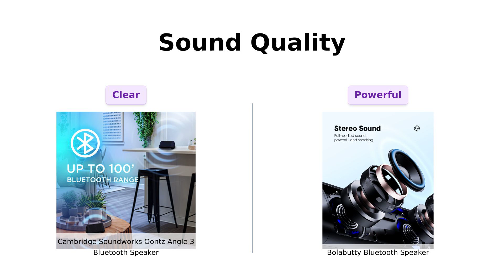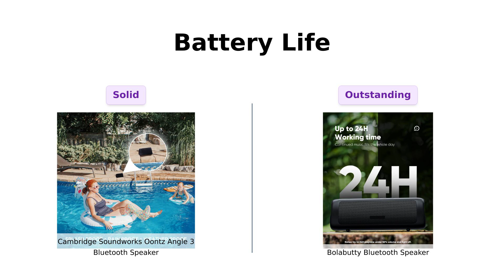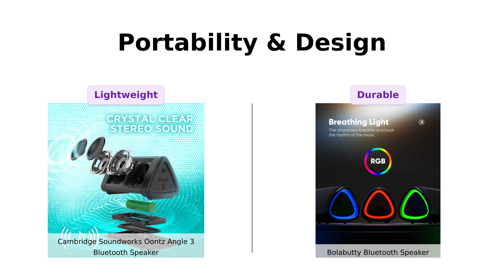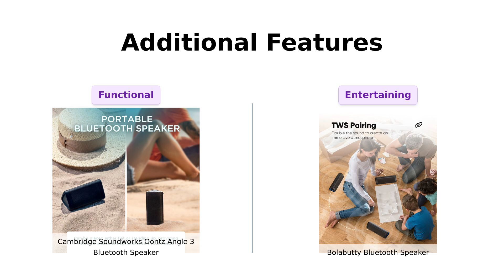OontZ Angle 3 vs. Bluetooth Speaker with HD Sound 🎵🔊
Immerse yourself in crystal-clear stereo sound and powerful bass 🎶. Find out which portable speaker suits your needs for home, parties, outdoor adventures, and more! 🌟